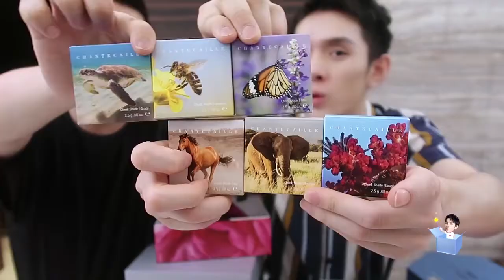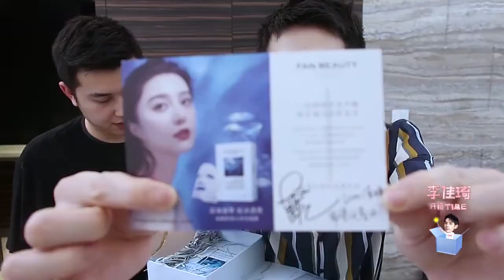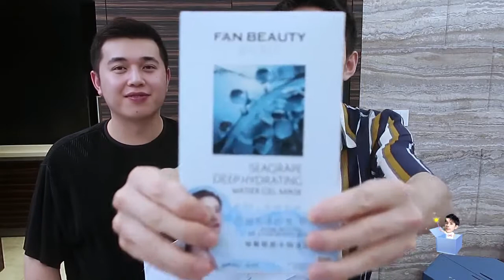收到一个非常非常非常厉害的礼物，猜猜到底是什么？